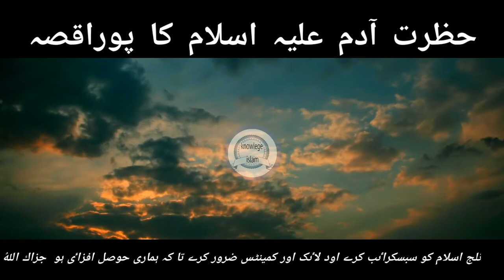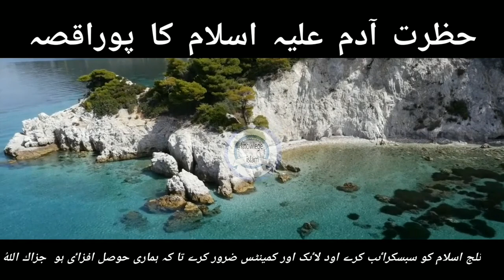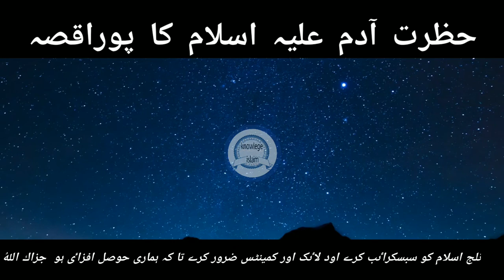Hazrat Adim Alihh islam ka pura Qisa||story of Hazriat Adim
Knowlege# islam

Asslam.o.Alikum Friends!

Dosto iss Video Ma Harzt adam Jo Tamam indanoo ka baaap ha unka pura Qisaaa Byann Kiya Gaya Hai.Kay Kiss Trha Shaitan Na Hazrat Adam Sa badla lia Or Qiamat Takk Insaniyat Ka Dusman Kasy Bana .
Or Hazrat Adim Alihhh islam na konsi Batty Apni ouladd ko kahi ".